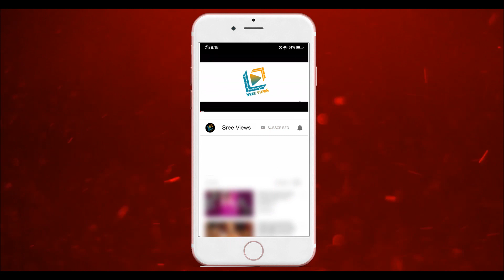What Happen Pove Pora 4th April 2020 Episode | Sudheer, Pradeep, VishnuPriya | Sree Views